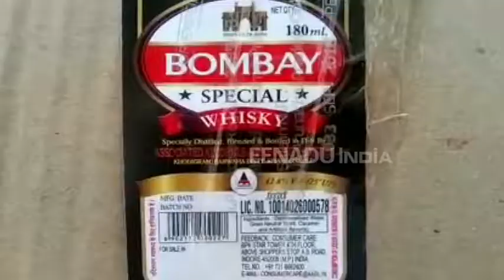45 लाख की अवैध शराब के साथ एक गिरफ्तार, मालिक फरार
जौनपुर : जिला पुलिस को उस वक्त एक बड़ी कामयाबी हाथ लगी जब शराब से भरा एक ट्रक को पुलिस ने पकड़ लिया. ट्रक एमपी से बिहार जा रहा था. पकड़ी गई शराब की कीमत लगभग 45 लाख रुपए बताई जा रही है. पुलिस ने एक आरोपी को गिरफ्तार भी किया है वहीं मालिक फरार है.